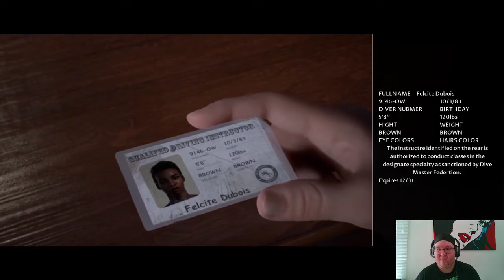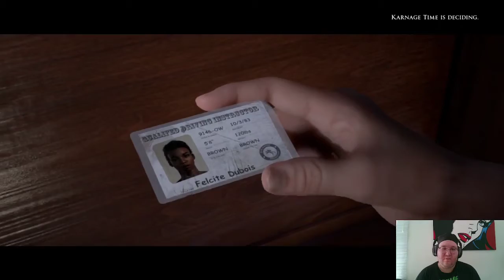Exploring a Deep Sea Wreck - Man of Medan Part 2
A creepy ww2 wreck in the middle of the Pacific Ocean and a small group of misfits to investigate? What could possibly go wrong? Join Karnage and myself as we dive deeper into Man of Medan!